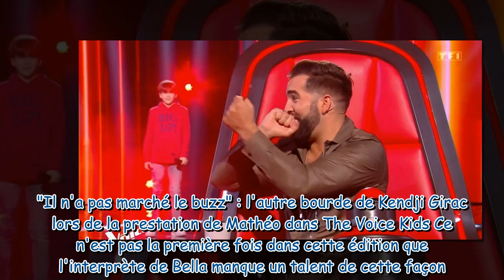The Voice Kids : cette (nouvelle) bourde de Kendji Girac qui va lui coûter cher pour le reste de la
The Voice Kids : cette (nouvelle) bourde de Kendji Girac qui va lui coûter cher pour le reste de la compétition !